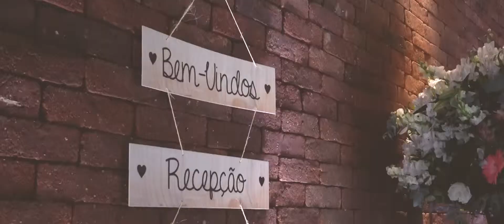Trailer Claudia e Bruno ZZ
Fotos de Felipe Perazzolo, Emerson Soares e Marcelo Gemignani
Imagens de Max Tomio e Fabiano Roux
Edição de Max Tomio

Grupo Sítio São Jorge
Espaço Varandas
Barollo Gastronomia
Odeon Decorações
Áudio 7 Som e Iluminação

Nix Eventos Assessoria